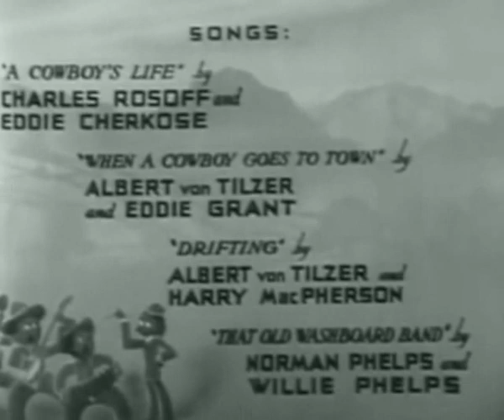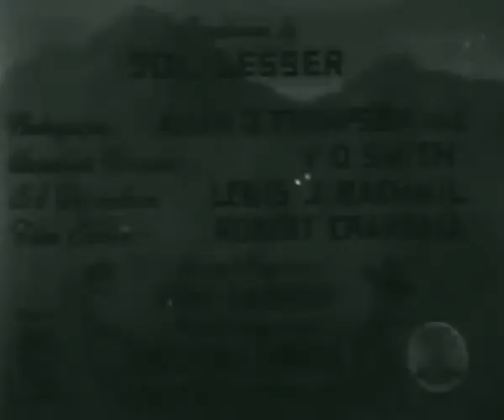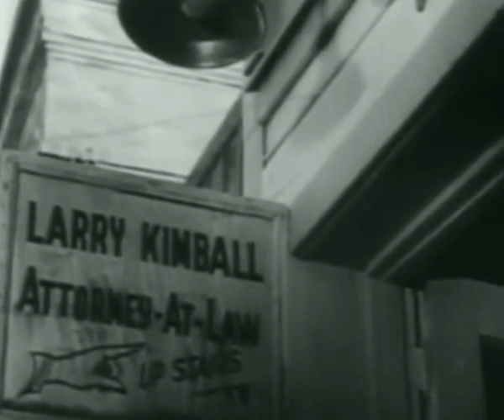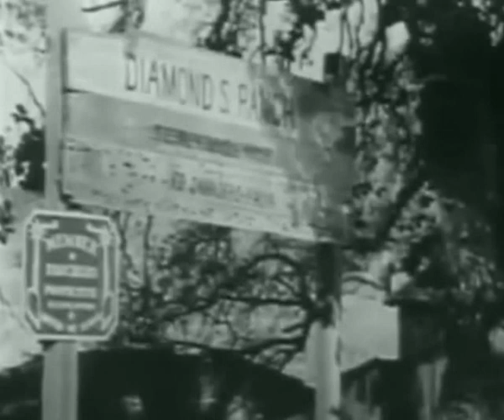Rawhide (1951) - B Movie Westerns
Daily uploads with hundreds of clips and movies on the way.

MOVIE SUMMARY:
Tom Owens (Tyrone Power) is the clean-cut and sophisticated gentlemen son of the Eastern Division Manager of the Overland Mail Company, J. C. Owens. His father decides he needs to learn the business from the ground up so sends Tom out west to a remote relay station, Rawhide Pass, to take lessons from the stationmaster, Sam Todd (Edgar Buchanan), whom he has known for over forty years. Owens has received his "pardon" from his father, however, and is scheduled to return to civilization in one week. He can't wait.

CREDITS:
Directed by Henry Hathaway
Produced by Samuel G. Engel
Written by Dudley Nichols
Starring Tyrone Power
Susan Hayward
Narrated by Gary Merrill

(Wikipedia, CC-BY-SA) (Public Domain)